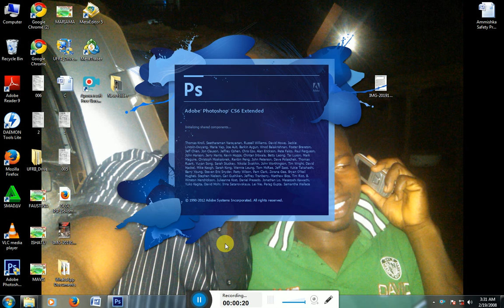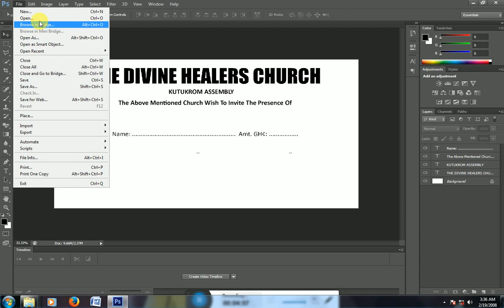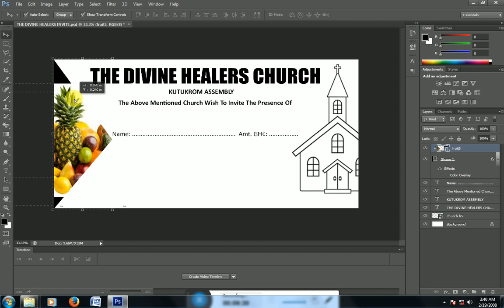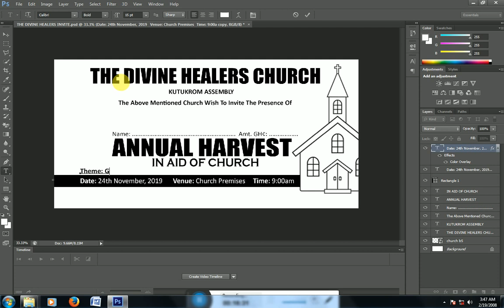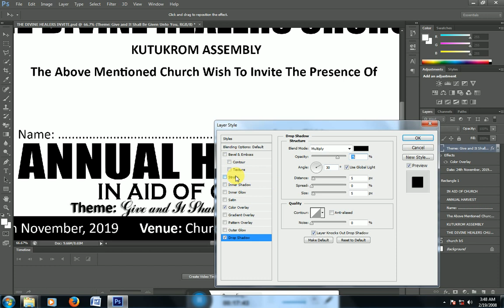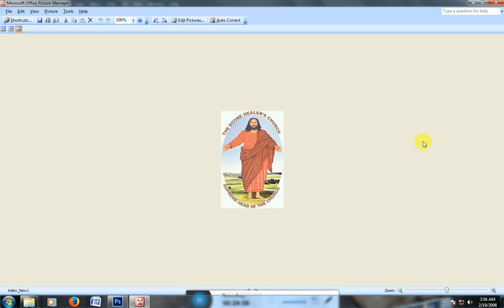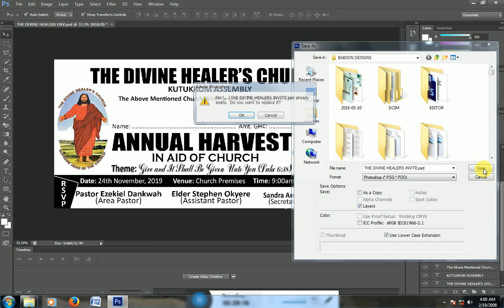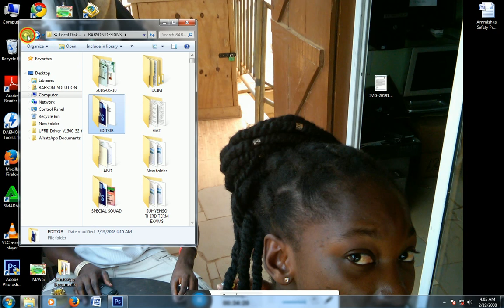HOW TO DESIGN AN ENVELOP IN PHOTOSHOP CS6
I WILL BE POSTING A LOT PHOTOSHOP CS6 VIDEOS AND OTHER ISSUES IN AFRICA.